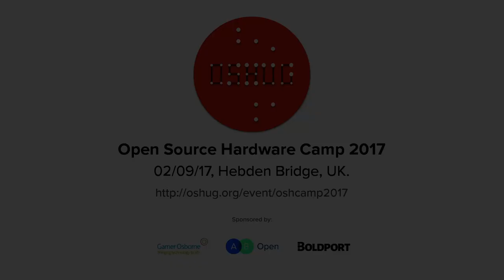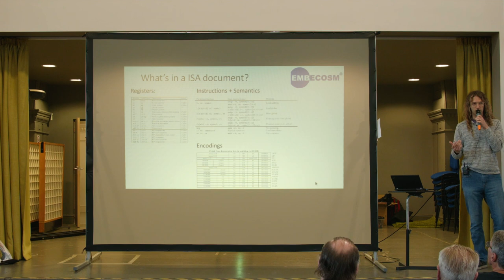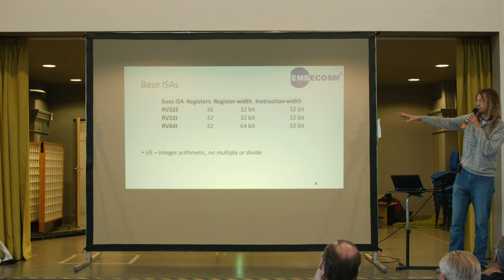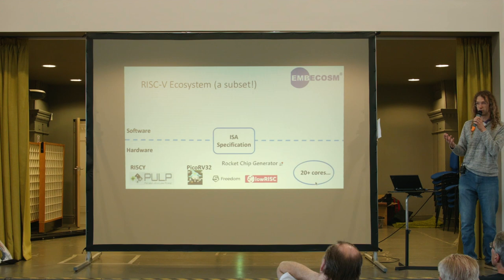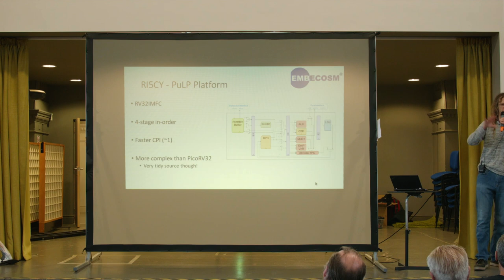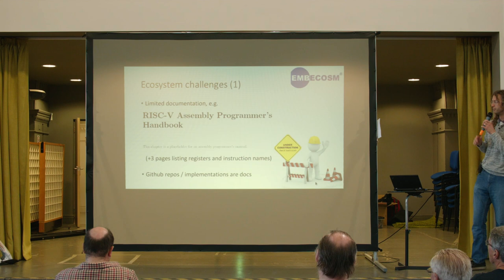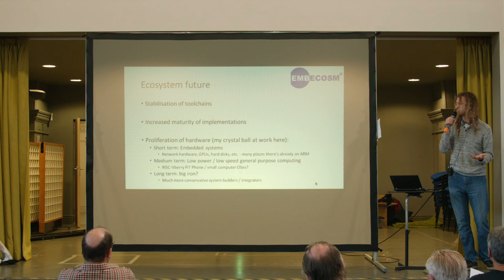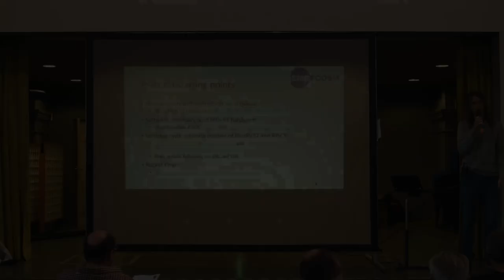An introduction to RISC-V, Dr Graham Markall (OSHCamp 2017)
An Instruction Set Architecture (ISA) defines the interface between a computer's hardware and software, the valid instructions that the machine may execute. Unlike other ISAs (such as those from ARM, MIPS, Intel, etc.), the RISC-V ISA is provided under an open-source licence, giving anyone the freedom to create a RISC-V implementation.

This freedom has enabled a proliferation of RISC-V implementations for a wide range of applications, from small 32-bit embedded cores up to complex 64-bit multicore superscalar designs. As RISC-V is a relatively new ISA, there are many parts of the ecosystem such as compilers, assemblers, simulators, debugging tools, and other supporting infrastructure in rapid concurrent development.

This talk gives an overview of the RISC-V ISA, and takes a look at some of the more interesting RISC-V cores. We will take a short look at the present state of the RISC-V software ecosystem, and try to predict where we will see RISC-V implementations used in the future.

— Dr Graham Markall has a background in languages and compilers for scientific computing, and is well known for his work on the Numba project. He is part of Embecosm’s GNU tool chain team, where his current projects include the implementation of security enhancements to the GCC and LLVM compilers for RISC-V and ARM, and the development a GCC-based toolchain for a customised RISC-V processor.